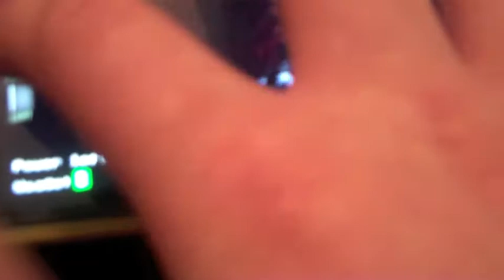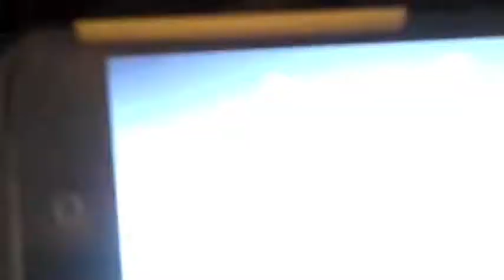Mario Plays Five Nights At Freddy's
This is a FNAF video!